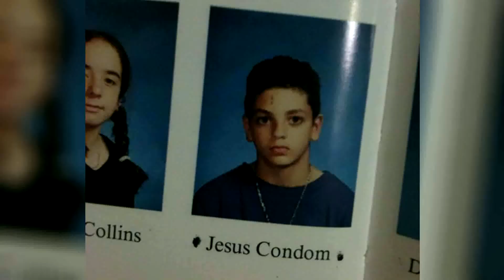48 People You Wish You Knew In Real Life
Everyday living could be A WHOLE LOT better having such folks around on a regular basis.